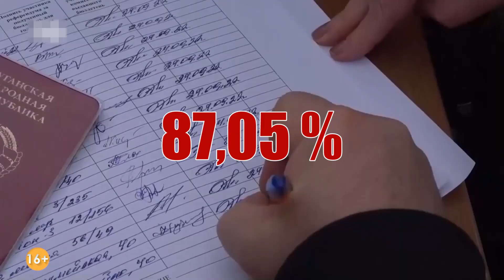Результаты "референдумов": РФ присоединит к себе "ЛНР", "ДНР", Херсонскую и Запорожскую области?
Как прошли псевдореферендумы на оккупированных территориях и что теперь будет?